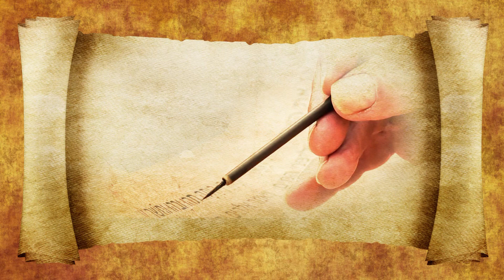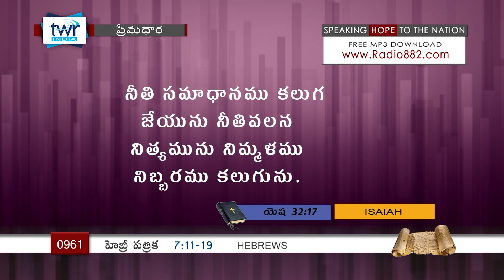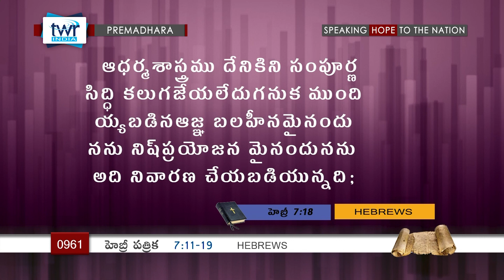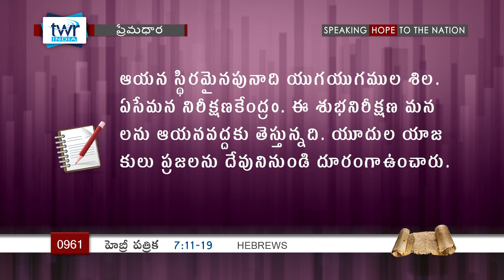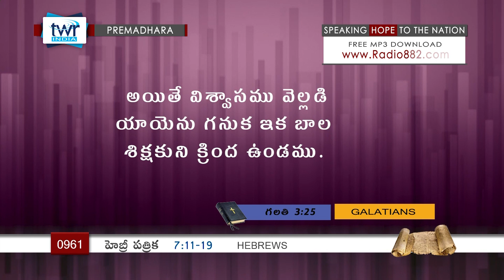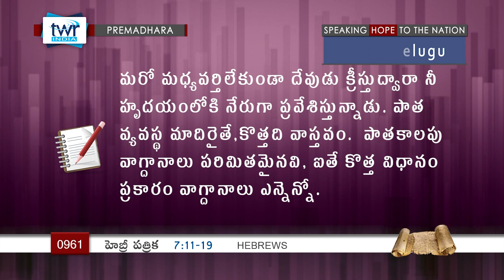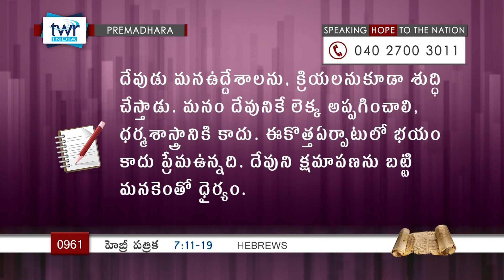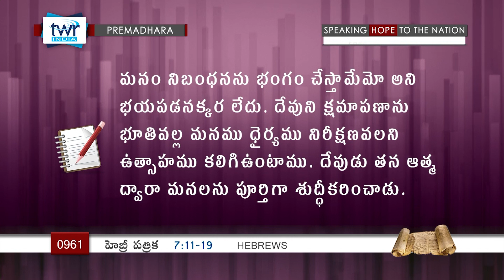TTB హెబ్రీయులకు - 7:11-19 (#961) Telugu Bible Study Premadhara